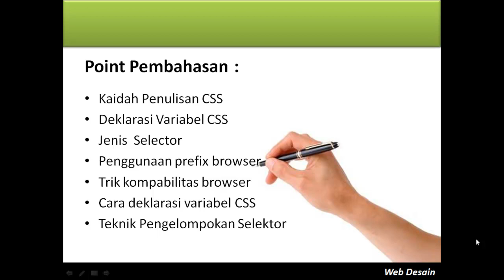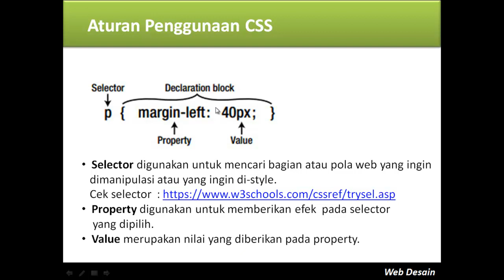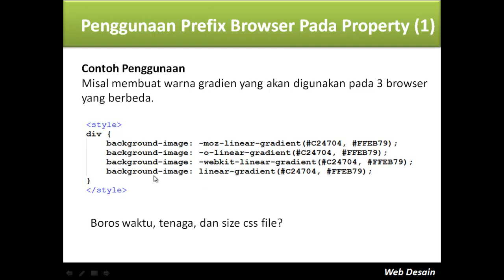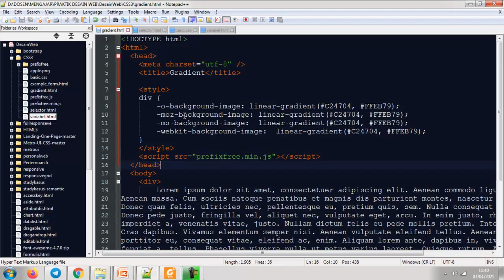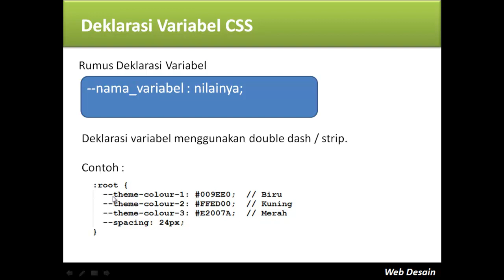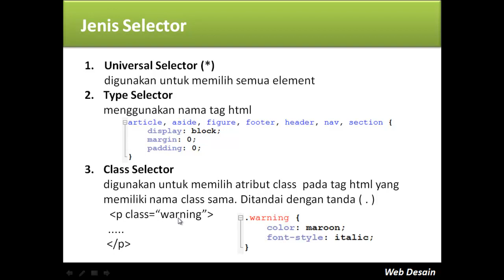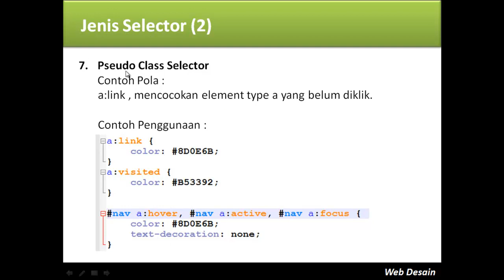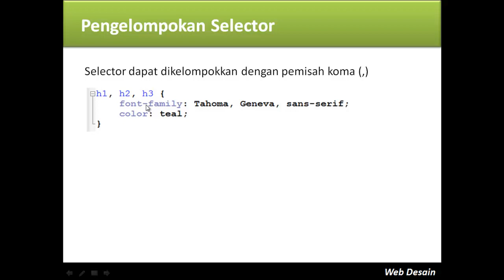Desain Web Pertemuan 9 - Cascading Style Sheet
CSS (Cascade Style Sheet) meruapakan sebuah bahasa untuk mengatur tampilan web sehingga terlihat lebih menarik dan indah.
Dengan CSS, kita dapat mengatur layout (tata letak), warna, font, garis, dan lain-lain.
Pada video pembelajaran ini, yang kita pelajari :
Kaidah Penulisan CSS
Deklarasi Variabel CSS
Jenis  Selector
Penggunaan prefix browser
Trik kompabilitas browser
Cara deklarasi variabel CSS
Teknik Pengelompokan Selektor